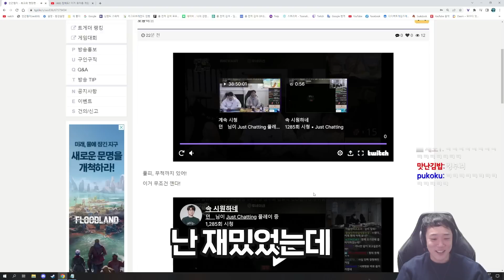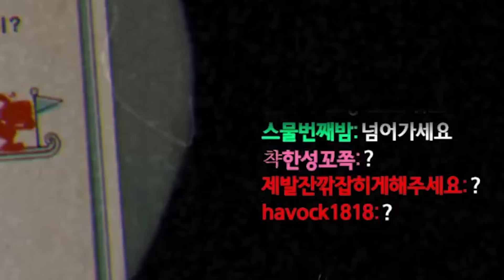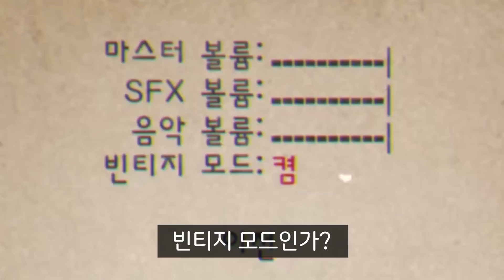어렵다고 소문난 게임을 제대로 즐기는 방법 [컵헤드]